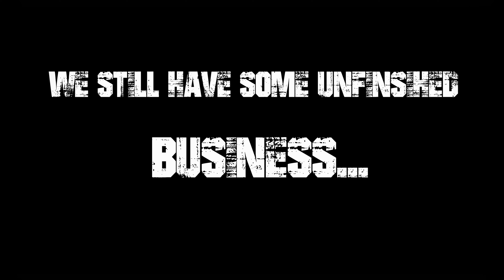Metallica Medley | Guitar Cover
Hey guys, this is a Metallica Medley that I put together. Huge thanks to my team Ralph Paltan for producing and playing the bass and drums on that track. Also a huge thanks to Dustin from Dirty Fire Production for helping me direct and edit the video. I couldn't do it without my team. This is a dream come true for me. I always dreamt of covering Blackened and I hope I did Metallica justice. They are my favorite band of all time and I cannot understate the huge influence they have had on me.

Gear Used:
Ibanez Prestige AZ2402
Axe FX 3

The Singing Guitar LLC

Songs In the Medley:
Blackened
For Whom The Bell Tolls
Enter Sandman